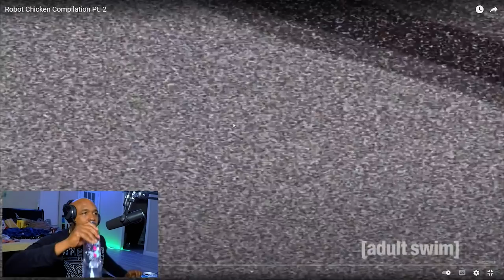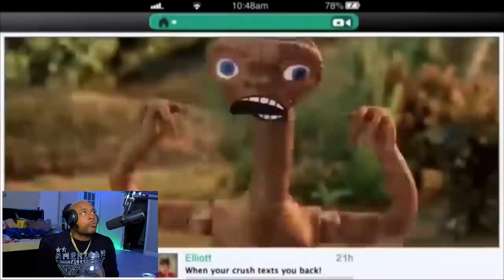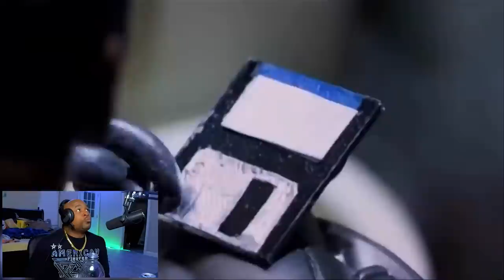A Really Funny Robot Chicken Compilation